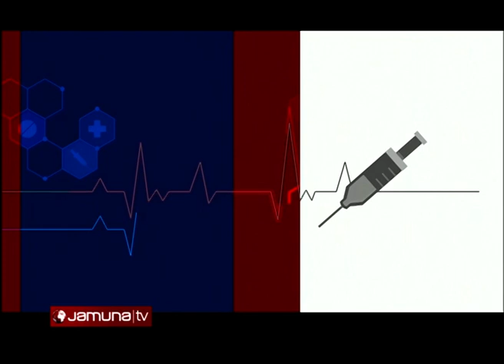ডক্টরস অন কল | Doctors On Call | 18 January 2021